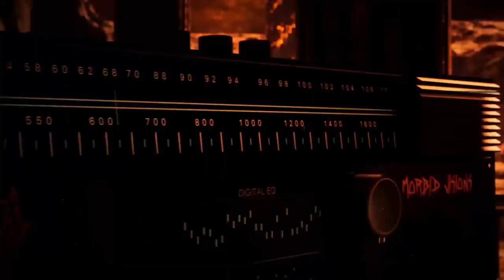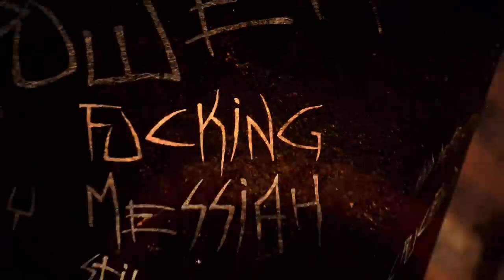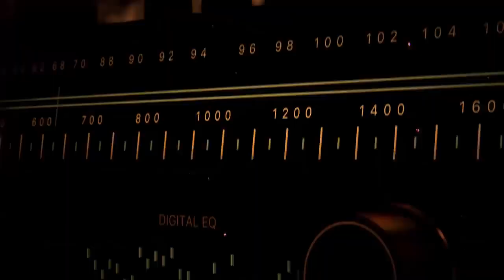CAVALERA 'Morbid Visions' Re Recorded OFFICIAL LYRIC VIDEO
...not mine but had to share as its fucking great stuff